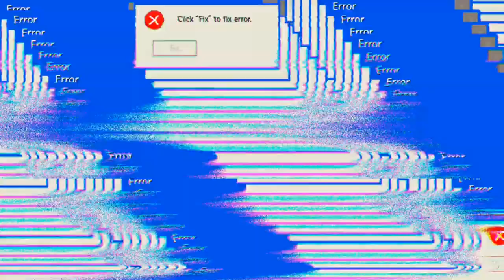Gewonnen oder nicht 'Mech Arena'